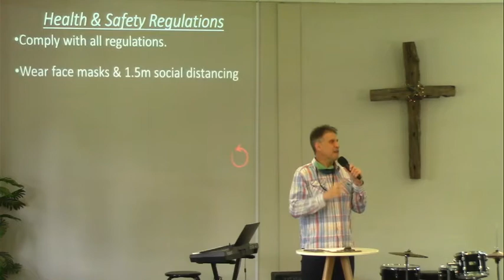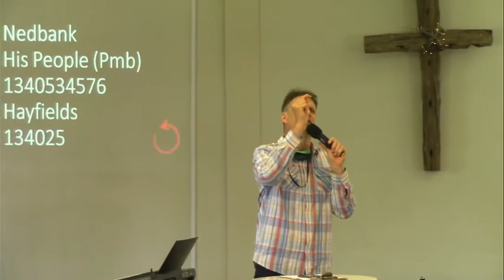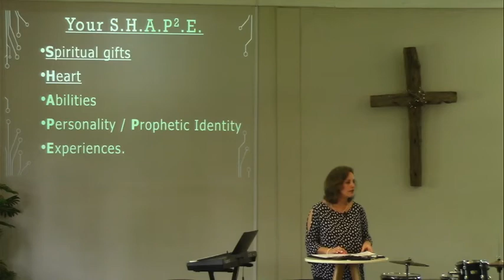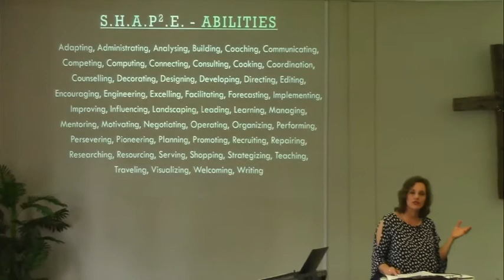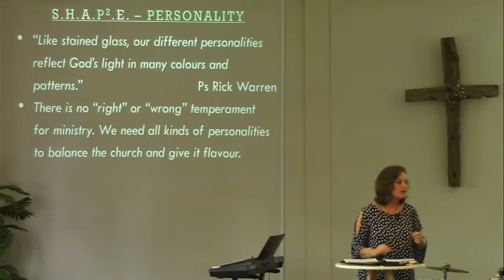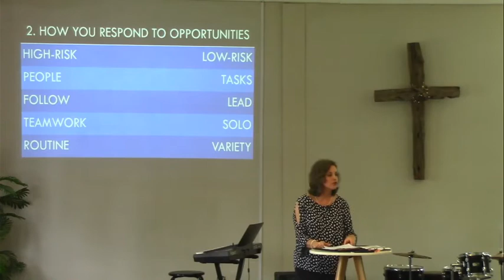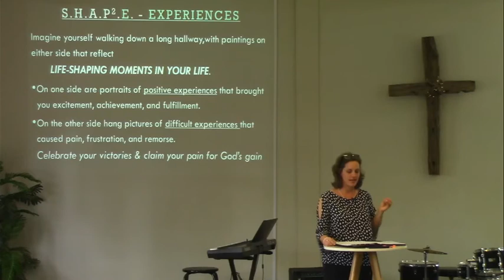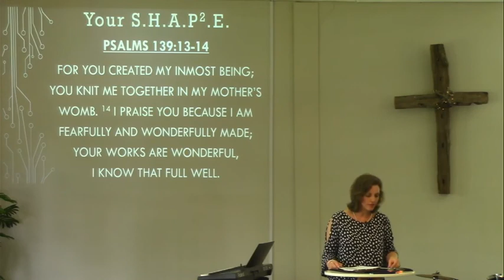SHAPE #3 by Ps Jenny 22 Nov 2020 His People Church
In this message Ps Jenny looks at the 4 remaining aspects of our SHAPE, namely our: Abilities, Personality, Prophetic Identity and Experiences.